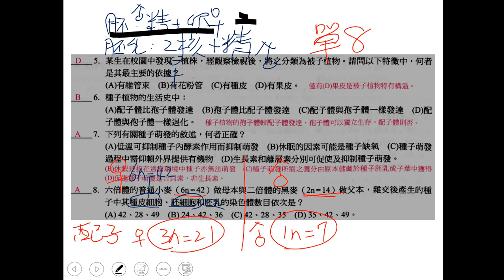t10801高三進度考第6回ch04 1 單選08三儉s